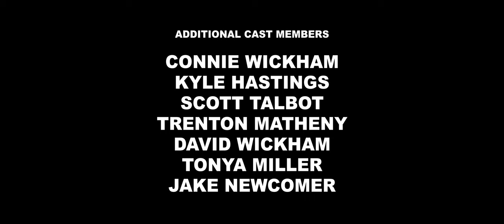Headcase | Best Film Winner | Pittsburgh 48 Hour Film Project 2023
🎥 Headcase - by Conrad Studios 🏆 Best Film Winner at the 48 Hour Film Project in Pittsburgh, PA 2023 🌟

Meet Vern Ewing, the quirky and fearless environmental investigator determined to crack the case of a town plagued by explosive tea.

Starring Logan Soland, Sabre Randall, Melody Miller, Brandon Sergent, Deborah Dockery, Richard T Phillis, and Bailey Weaver, "Headcase" serves up a delightful blend of charm and charisma.

Our required Elements:
-Genre: Mockumentary
-Prop: A cup of tea
-Character: Environmental Investigator
-Line: Do you think I'm stupid?

List of Awards:
-Best Film 2023
-Best Actor
-Audience Choice Group C

to dive deeper into some of our other short films.

Many more films coming this year!